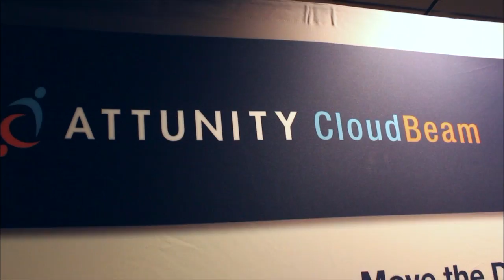Stu Miniman, Wikibon | AWS Re:Invent 2013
Stu Miniman, Wikibon, at AWS Re:Invent 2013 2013 with John Furrier and Dave Vellante